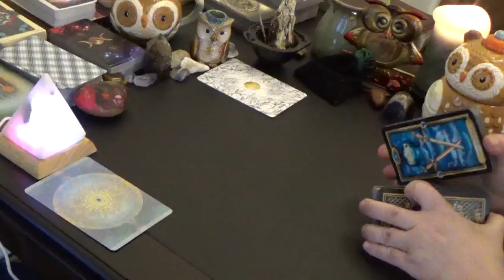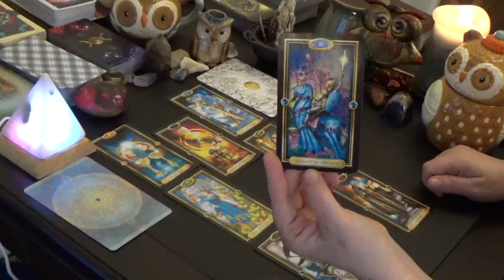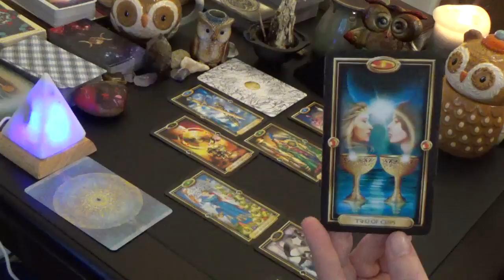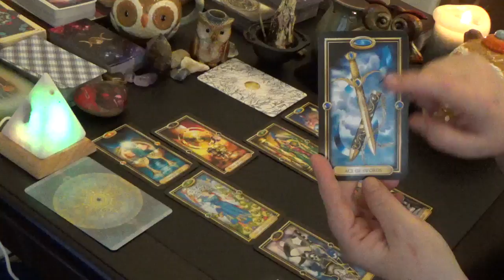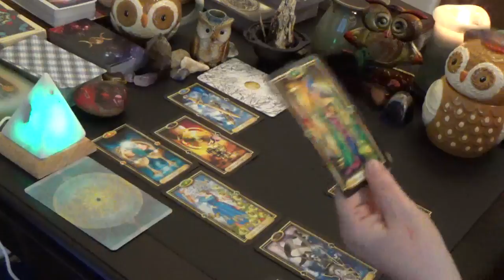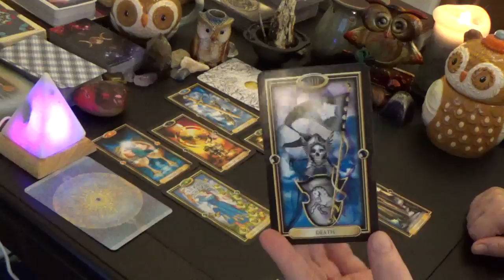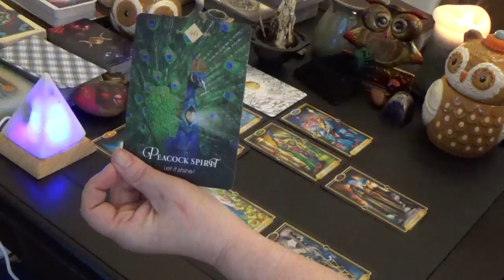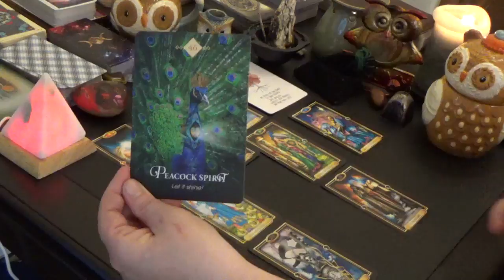Capricorn "MONTHLY" BONUS FEBRUARY 2019 "YOU HOLD THE SWORD OF TRUTH"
Capricorn Monthly Bonus Reading